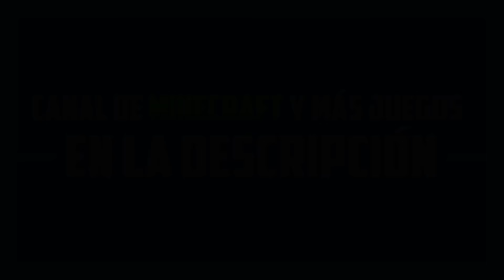NO PUEDE SER! POR AHI DENTRO?! - Gameplay GTA 5 Online Funny Moments (Carrera GTA V PS4)